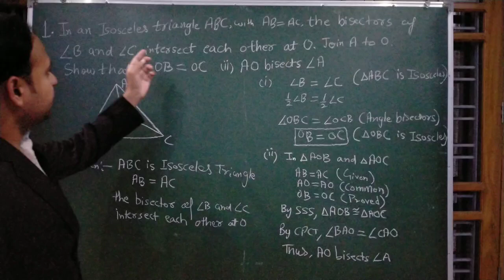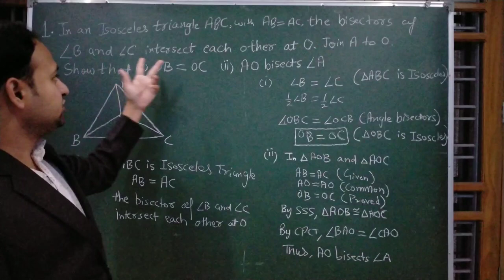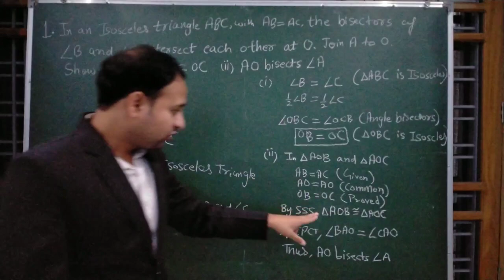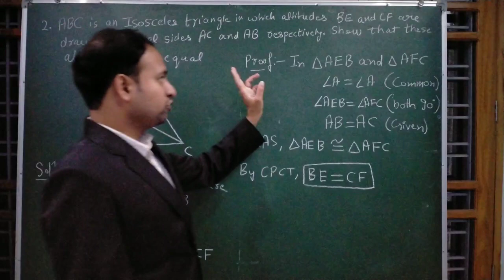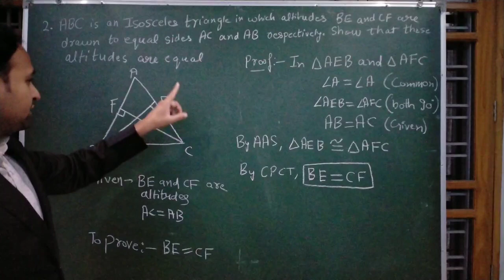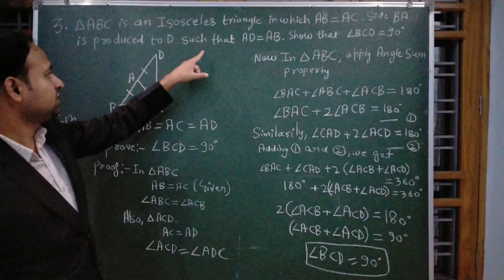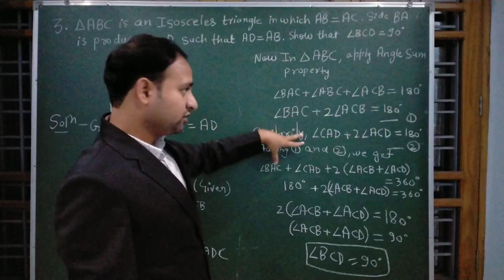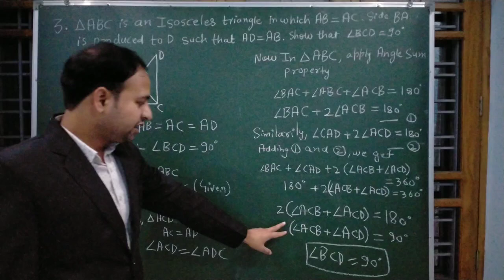NCERT Questions (Part-2) | Congruent Triangles | Class 9 | Chapter 7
Hi,

In this video I discussed about the Questions from NCERT Math. This is a chapter of class 9th, chapter 7 of NCERT.

This video is also for those who are in class 8th, 9th and 10th, because Triangle is a part of Geometry and geometry is nothing without triangle.

To join our coaching Institute, Whatsapp No 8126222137